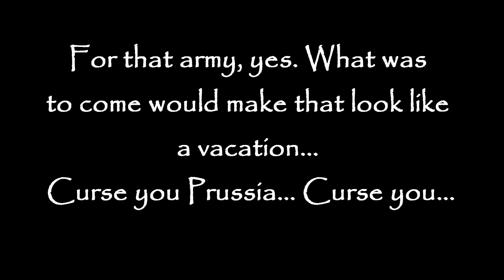DMEA Ep 13 "The Bum's Rush"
Game: Empire: Total War